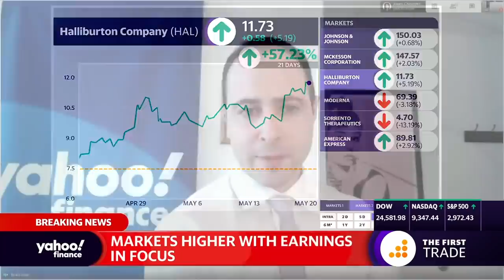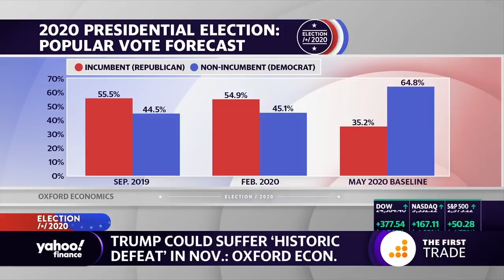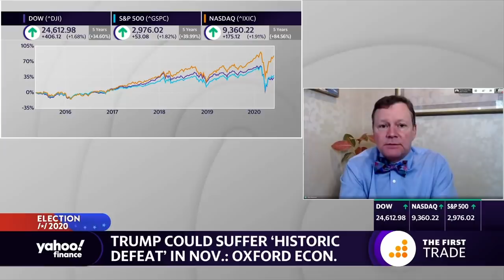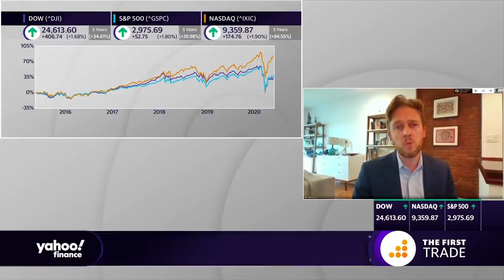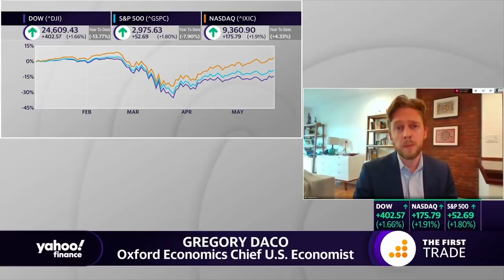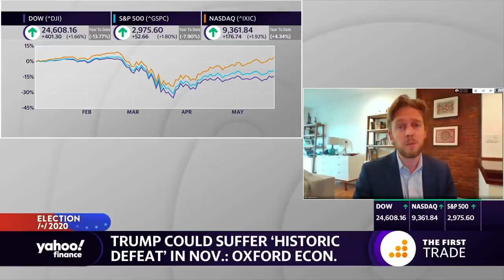Trump could suffer ‘historic defeat’ in November: Oxford Economics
Yahoo Finance’s Alexis Christoforous and Brian Sozzi speak with Oxford Economics Chief U.S. Economist Greg Daco about the 2020 U.S. presidential election.